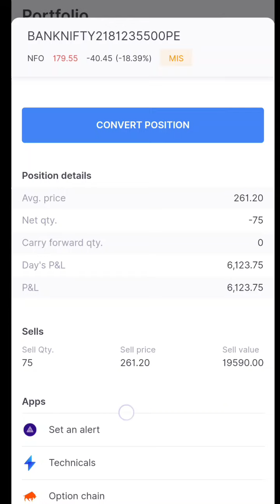option selling strategy on expiry day, stock market for beginners, intraday player